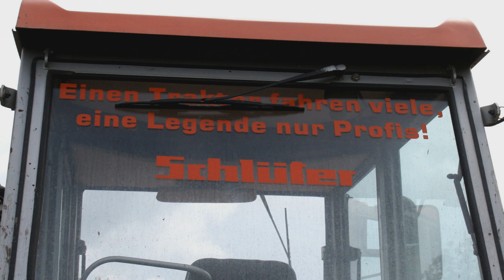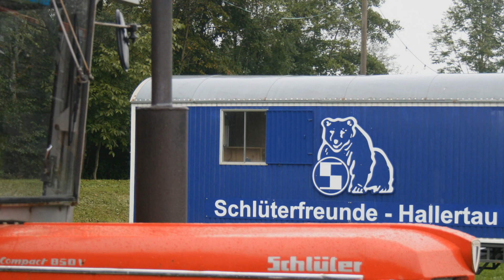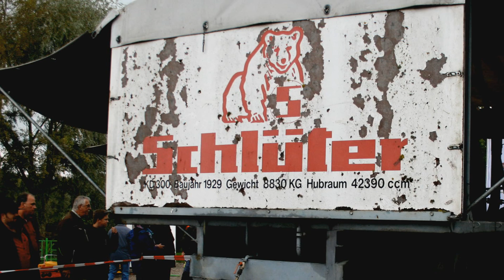Schlüter-Traktoren bei der großen Feldvorführung einen Traktor fahren viele, eine Legende nur Profis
Schlüter Traktoren beim 6. Schlüter-Treffen 2017 im Einsatz. Die Veranstaltung wurde vom 1. Schlüter-Club Freising e.V., mit Unterstützung vom Hausler-Hof in Hallbergmoos ausgerichtet.
Die Vorführungen zeigen auf dem etwa 30ha großen Gelände Bodenbearbeitungsgeräte und Maishäcksler. Nach dem Häckseln wird die neue Fruchtfolge gesäht.